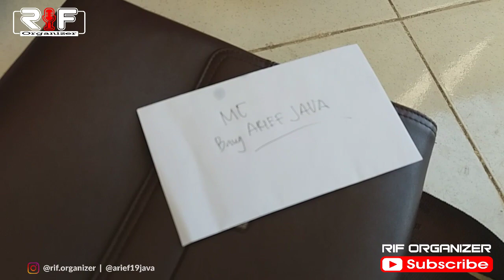MAKAN ASYIK BARENG LADIES" CANTIK | AXS JATIM | AT PASIR PUTIH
Thank's udah nonton video ini..